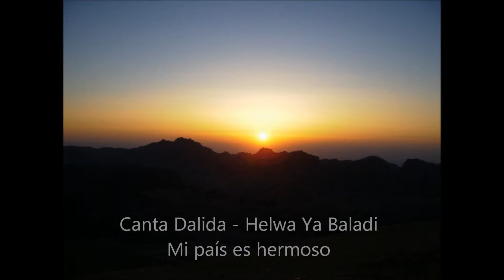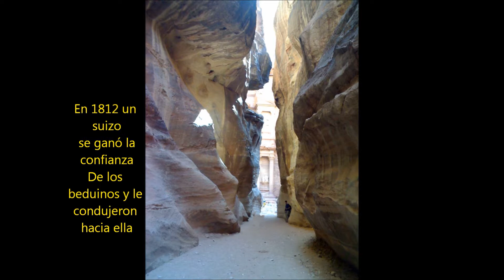Petra, Jordania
Petra, ciudad de lo Nabateos. Petra fue una desconocida durante siglos. Contiene el video rotulacion y breve explicación de la historia de la ciudad de Petra.